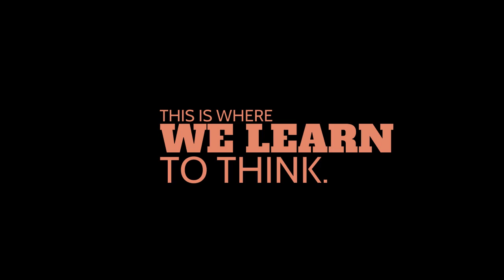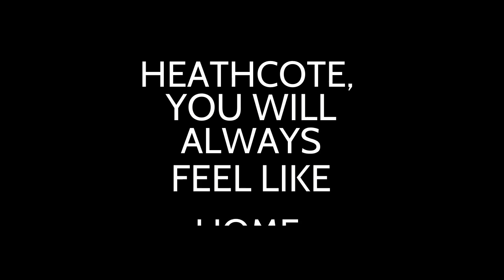The Heathcote School Song: We Are the Future of the World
Song was written by Katherine Bescherer way back in 2011!
We've been singing it ever since!